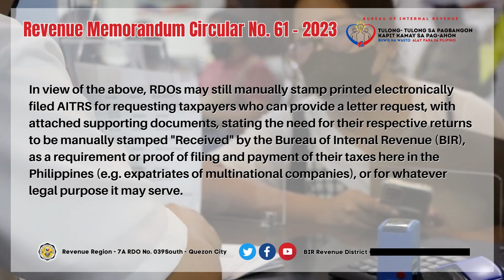REVENUE MEMORANDUM CIRCULAR NO. 61-2023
Here's our Tax Advisory about Revenue Memorandum Circular No. 61-2023